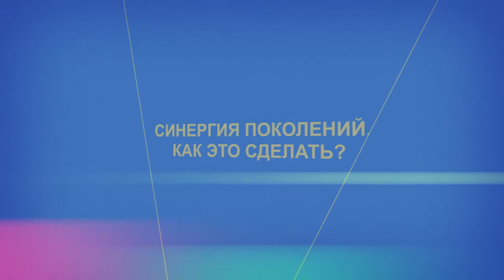Синергия Поколений. Как это сделать? «Возрождение сегодня» (02)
Коди Арчер приветствует вас в программе «Возрождение сегодня».

Это особенный выпуск с двумя лидерами, представителями старшего и младшего поколений, Тоддом Вестфол и Эндрю Годжином.
Пасторы поделятся своими историями о том, как они пришли к вере, и расскажут, какую миссию выполняют сегодня. Кроме того, гости обсудят, как Бог действует среди следующего поколения, и как сохранить мир на сердце, когда кажется,  что ваши лидеры не понимают вас, ваших желаний или манеры общения, когда растёт напряжение.

Об этом и многом другом в программе прямо сейчас.